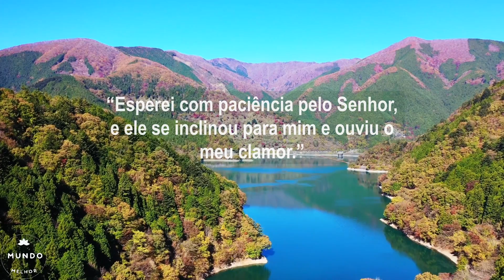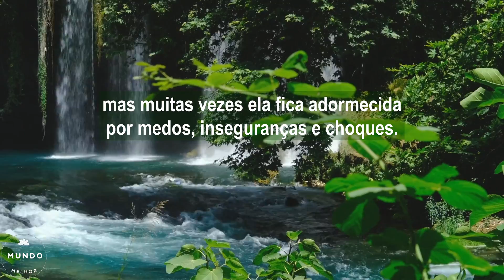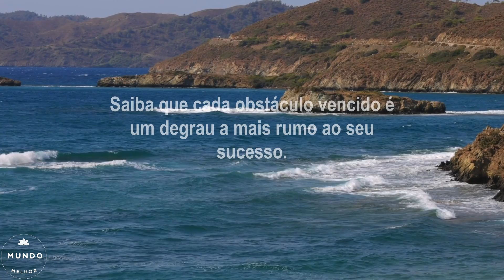Desperte a Sua Força Interior | Mensagem de Superação e Fé 😍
✅ Desperte a Sua Força Interior | Mensagem de Superação e Fé 😍 👉 ENCAMINHE ESSA MENSAGEM PARA OS SEUS CONTATOS!

Desperte a Sua Força Interior | Mensagem de Superação e Fé é uma mensagem de fé, mensagem de boa noite e mensagem de bom dia, com uma palavra de reflexão para o seu dia.

Desperte a sua força Interior. Todos os dias a vida nos reserva situações desafiadoras, que nos fazem despertar a força que existe dentro de nós. Cada pessoa tem dentro de si uma força interior inimaginável, mas muitas vezes ela fica adormecida por medos, inseguranças e choques. É importante que você desperte a sua força interior, pois ela é capaz de nos levar a lugares que nunca imaginamos poder chegar.

Não tenha medo de enfrentar seus medos e desafios. Eles são parte do caminho que te levam a alcançar seus objetivos. Saiba que cada obstáculo vencido é um degrau a mais rumo ao seu sucesso. Por isso, não desista diante das dificuldades. Tenha fé, confie e use sua força interior para superá-las e continuar em frente.

Desperte a Sua Força Interior | Mensagem de Superação e Fé é mais uma edificante e linda das mensagens de fé do canal Mundo Melhor, para você assistir, refletir e encaminhar para as pessoas queridas, com os nossos votos de muita saúde, paz e bênçãos.